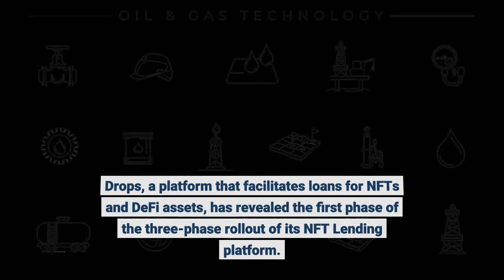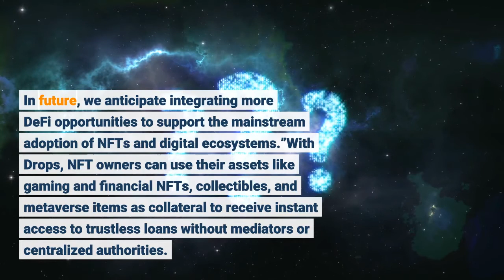Drops Prepares for The Testnet Launch of Its Highly Anticipated NFT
Drops, a platform that facilitates loans for NFTs and DeFi assets, has revealed the first phase of the three-phase rollout of its NFT Lending platform. Per the official release, the Drops NFT lending platform offers users options to use their NFTs as collateral in return for access to trustless loans from Drops’ permissionless NFT lending pools. The NFT lending platform will be first launched on the testnet, flagging off the journey towards the eventual mainnet inauguration. Interested NFT owners can drop in their applications to join the testnet and witness history in the making. The second phase will involve security audits before the final stage kicks off with the mainnet rollout. Once the NFT Lending platform is live, it will play the critical role of bridging the liquidity gap within the NFT ecosystem. Darius Kozlovskis, Founder & CEO of Drops, notes, “NFTs have become the centre stage of crypto discussions in the past few months. However, the latest crypto market crash revealed underlying liquidity issues in this upcoming niche. The Drops NFT lending model is designed to introduce liquidity in NFT markets by bridging the metaverse world with Decentralized finance. In doing so, we believe that NFT owners can derive more value from their idle assets.”With the DeFi market expanding at an unprecedented rate, Darius is optimistic about the new NFT Lending platform. He adds, “We are excited about the future of the metaverse given its potential in building global digital communities. The Drops NFT lending platform provides a perfect starting point to contribute towards the growth of the metaverse. In future, we anticipate integrating more DeFi opportunities to support the mainstream adoption of NFTs and digital ecosystems.”With Drops, NFT owners can use their assets like gaming and financial NFTs, collectibles, and metaverse items as collateral to receive instant access to trustless loans without mediators or centralized authorities. Thanks to its NFT lending pools, Drops enables users to access funding opportunities seamlessly and allows users to turn their idle assets into active yield-generating products. Via its native dNFT and dTokens, Drops represent users’ NFT collaterals supplied to the NFT lending pools. As such, NFT owners who add liquidity to a particular pool can use the native tokens for borrowing or repaying existing loans. At the same time, the platform also allows users to earn attractive returns and rewards for providing liquidity to its lending pools. Drops is backed by prominent VC firms, including AU21 Capital, Bitscale Capital, Genblock Capital, and x21, among others, and investors like Richard Ma (CEO, Quantstamp), Nick Sawinyh (CEO, Defiprime and DexGuru), Michael Gu (CEO, Boxmining), and several others. The platform currently features more than $6.2 million in total value locked (TVL), which may quickly multiply once the NFT Lending platform goes live on the mainnet.